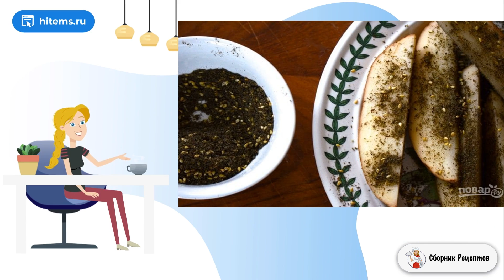Запечь картофель в духовке. Приготовление рецепт с фото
Хочу показать вам, как запечь картофель в духовке. Это будет прекрасный золотистый картофель со специями для гарнира. Но это вполне может быть самостоятельное блюдо, которое можно подать с соусом.    Для данного блюда я рекомендую использовать заатар. Это удивительно ароматная приправа. Но зачастую под ней может подразумеваться орегано, базилик тимьян. И вы вполне можете смешать эти три приправы и наслаждаться великолепным ароматом, богатым и насыщенным вкусом.

Ингредиенты:
Картофель крупный — 4 Штуки,
Заатар (пряная трава) — 3 Ст. ложки (тимьян или орегано),

Вкусные и простые рецепты, Классический рецепт фото, Домашние рецепты, Условиях рецепт с фото, Домашние рецепты, Рецепты быстро и вкусно с фото, Рецепт приготовление, Простые рецепты с фото пошагово, Домашние рецепты пошагово с фото,